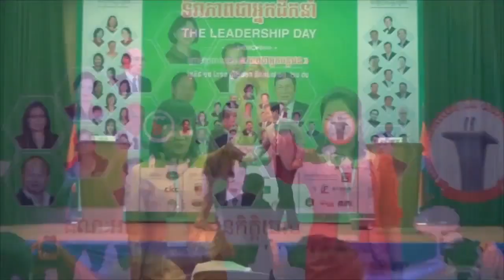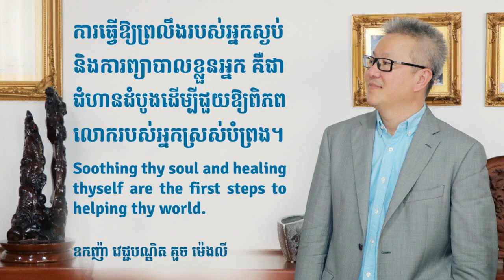The Quality of Successor | Oknha Dr. Mengly J. Quach | 20170603